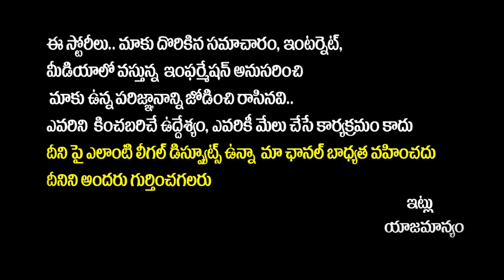Raghu Rama Krishnama Raju Reveals Shocking Video Proofs About AP Volunteers | Dharmana Prasada Rao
Raghu Rama Krishnama Raju Reveals Shocking Video Proofs About AP Volunteers | Dharmana Prasada Rao | YS Jagan | RRR Rachabanda | Yuvagalam

Regards,
Yuvagalam Team